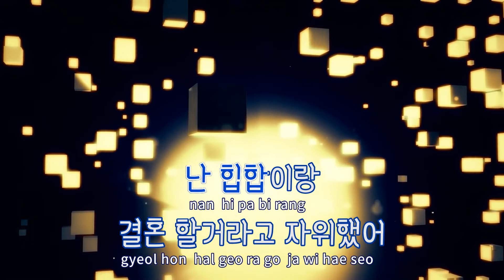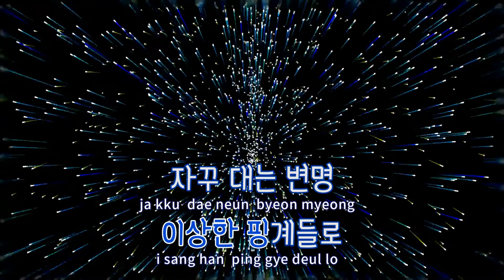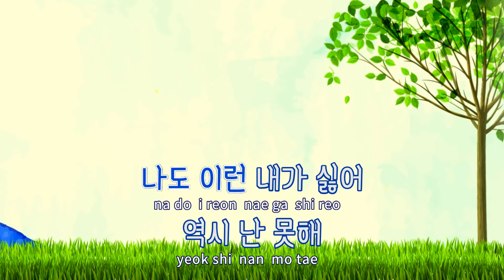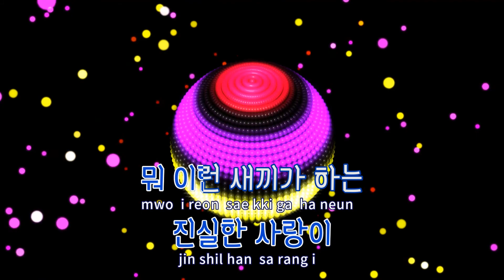[TJ노래방 / 반키내림] 8만원(2015.3) - 블랙넛 / TJ Karaoke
8만원(2015.3)  --  블랙넛